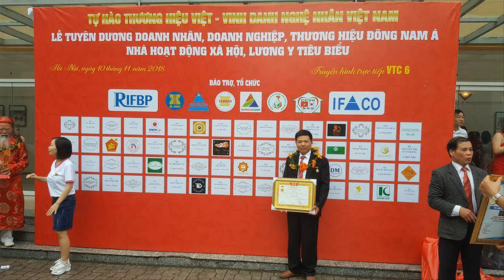Hoành Phi gỗ gụ Siêu To Khổng Lồ, hoành phi gỗ gụ cho nhà thờ. đồ gỗ Hiền Lanh. 0986883349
Hoành Phi gỗ gụ Siêu To Khổng Lồ, hoành phi gỗ gụ thờ gia tiên. đồ gỗ Hiền Lanh. 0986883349
- bức hoành phi gỗ gụ, kt 1m97 x 81 - hàng đặt  a Lâm ( Hải Phòng )